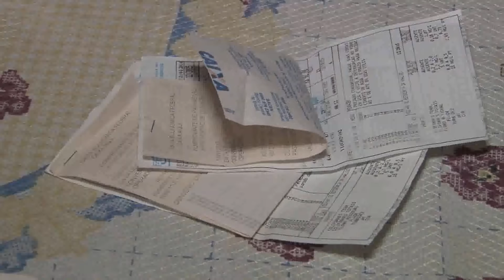RECLAMAÇÃO AGUA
Moradores de alguns bairros que recebem abastecimento de água potável estão sem ela a alguns dias. Isso tem prejudicado muitas pessoas.